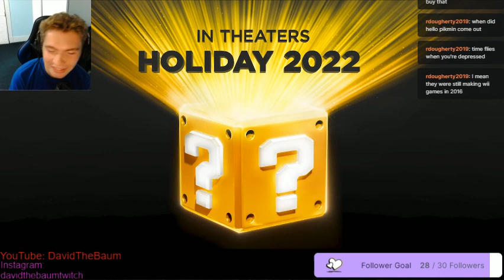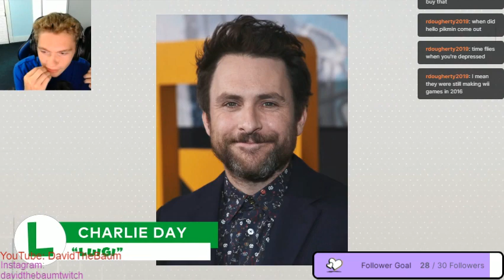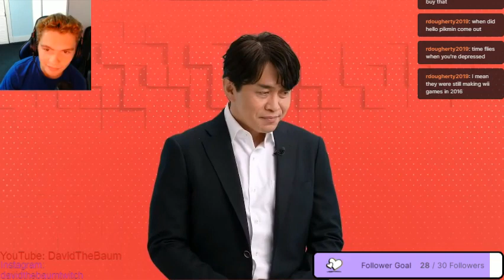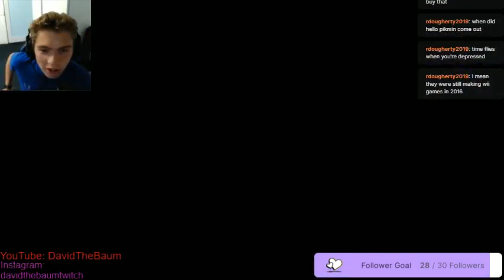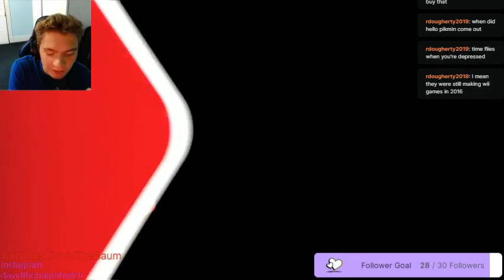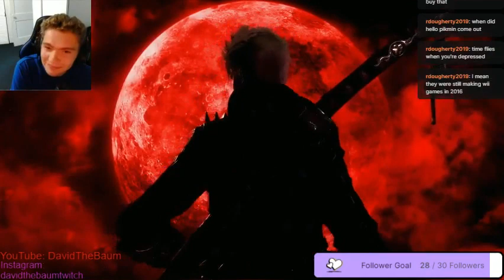My Nerdy September 2021 Nintendo Direct Reactions #2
Here are my best reactions from the September 2021 Nintendo Direct! Hopefully you enjoy my nerdy reactions to video games lol! Or maybe you think it is funny! Either way I hope you enjoy! It'd be greatly appreciated!